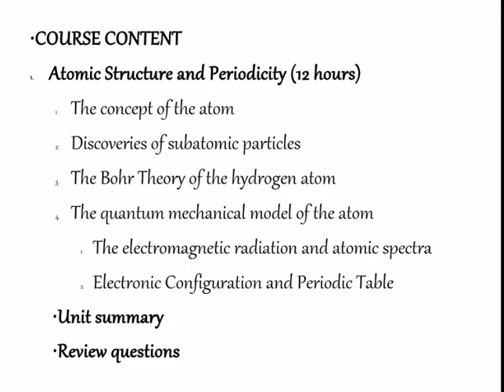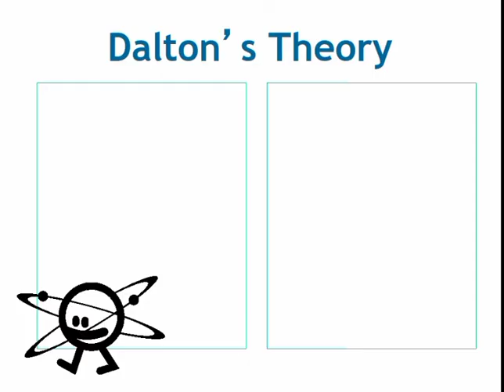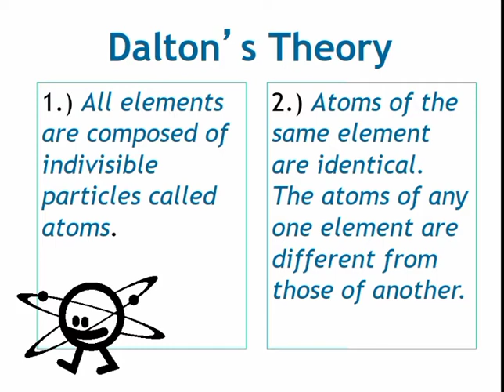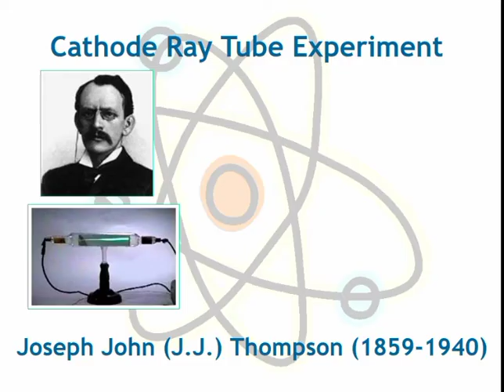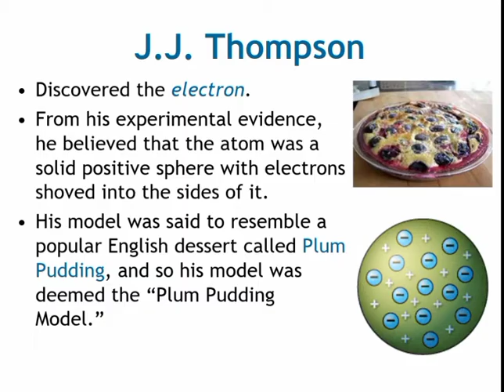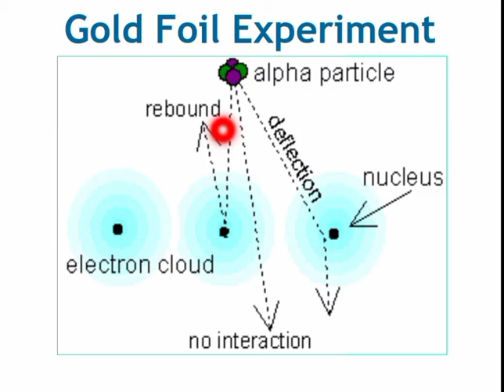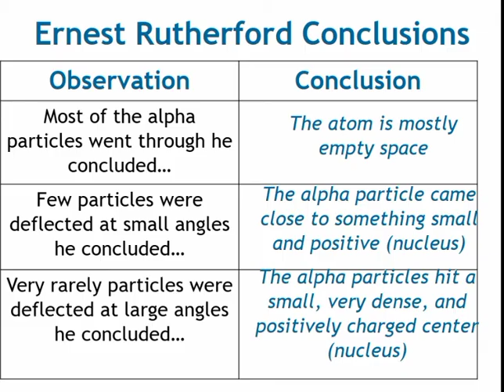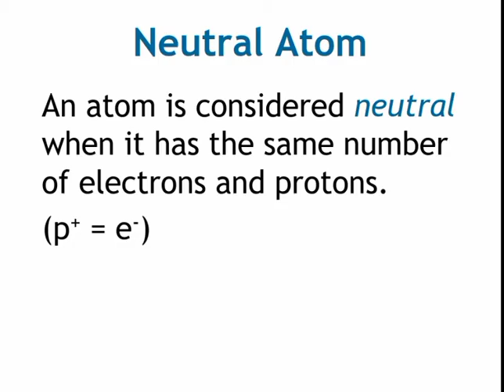ለRemedial ወይም የአቅም ማሻሻያ ፈተና ለምትወስዱ ተማሪዎች /ኬሚስትሪ ክፍል 1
Join our growing community for new videos two or more per week#Education#online_education#degree# department#It_technology#Educational_website#It tech#Trading_tech#Tech_news#Tech_new_sites#Today_tech_news#Tech_news 2022#Latest tech#Mobile_tech_news#Big_tech_news#Best_tech_news#Website_tech#Top_news tech#Technology#Tech_business_news#Tech_news_today#Tech_recent#Health_insurance teach#Education#Education_news#online_degree#degree#Donate#weight_loss#physical_education#discovery_education#home_depot#school#pe#university# doe#education_portal#deep_learning#education_quotes#importance_of_education#higher_education#school_education#education _games#public_school#secretary_of_education#distance_educations#it_tech#how_to_solve#tech_recent#education_news#test_portal#it_tec